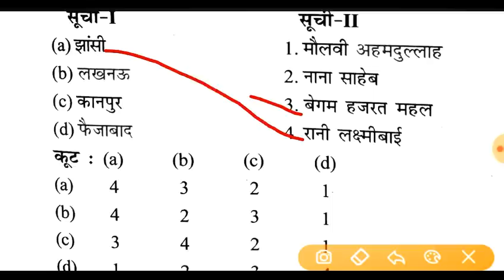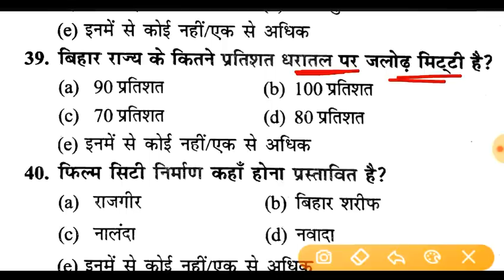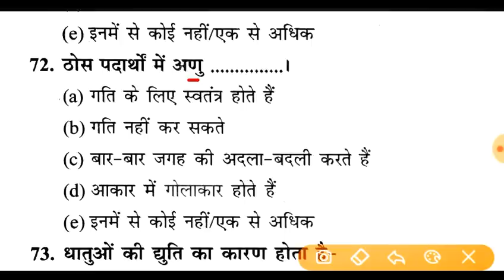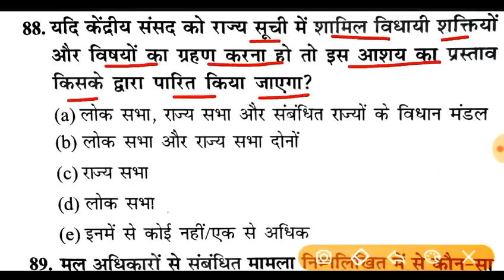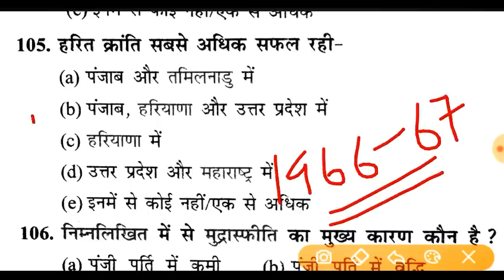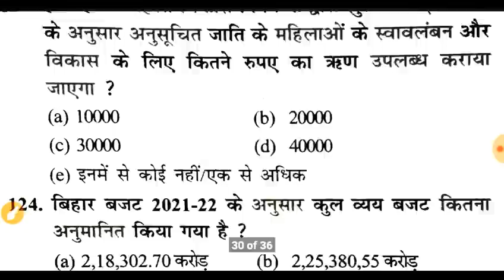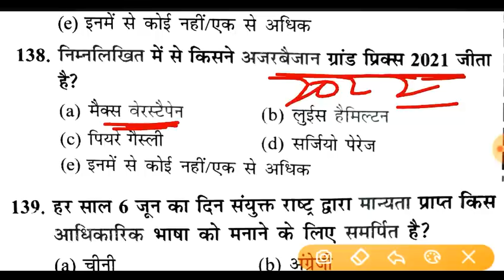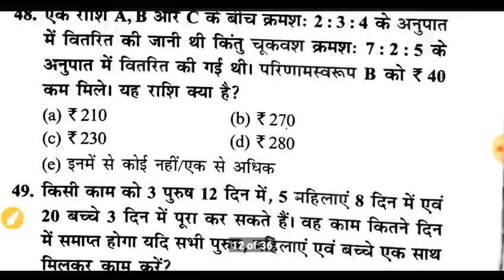67th BPSC PT (Pre) Re-Exam 2022 Practice Set - 09 | BPSC 67th Pre New Test Series 2022 | Drishti Ias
67th bpsc pt re exam practice set 2022,
67th bpsc pre re exam new test series 2022,
67th bpsc pt new exam date 2022,
67th bpsc pre re exam date 2022,
67th bpsc pt 2022 bihar special,
67th bpsc pt current affairs 2022,
success kendra 67th bpsc pt 2022,